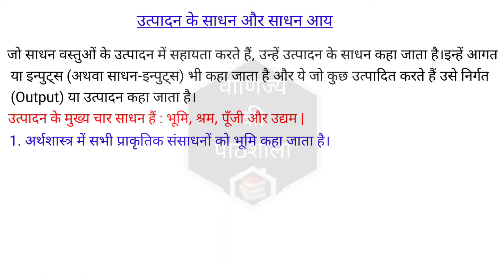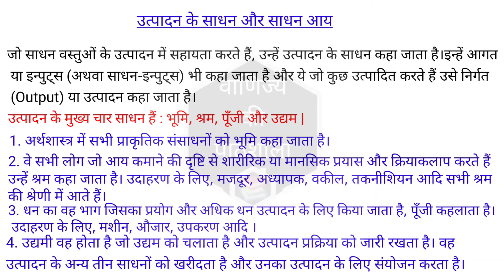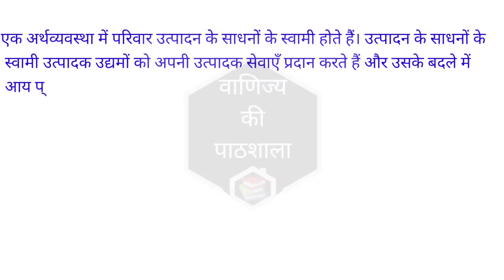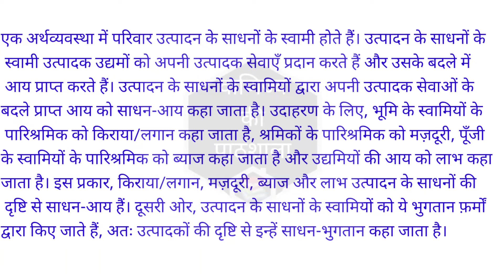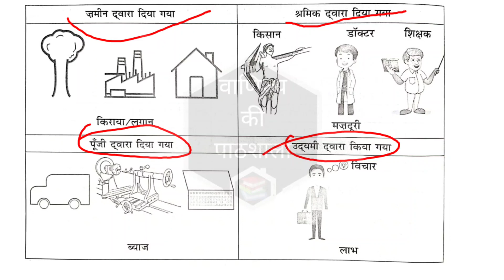उत्पादन के साधन और साधन आय|Factors of Production and Factor Incomes| 12&B.COM| वाणिज्य की पाठशाला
Hello Students,
Today we will learn about उत्पादन के साधन और साधन आय (Factors of Production and Factor Incomes)
IMPORTANT LINKS